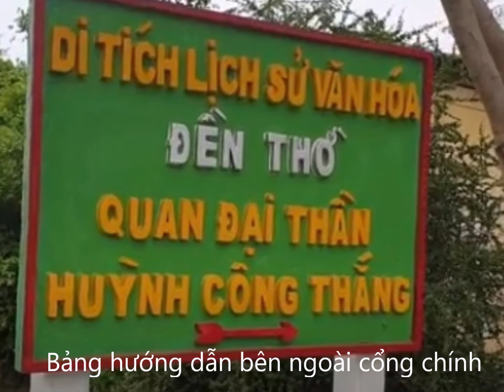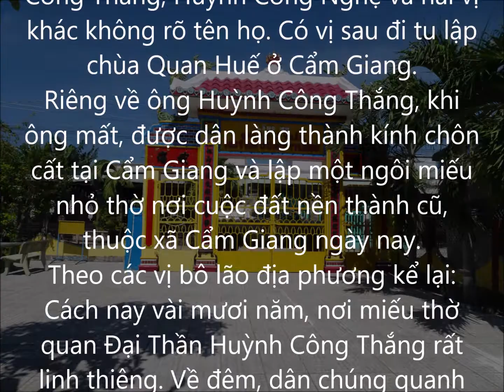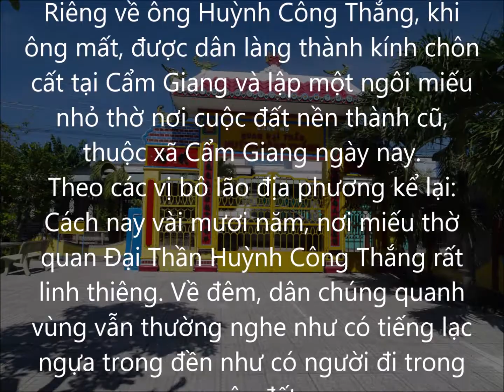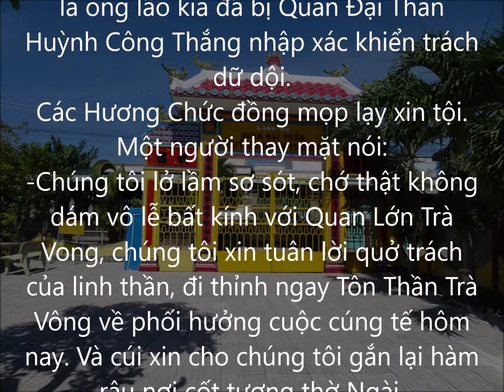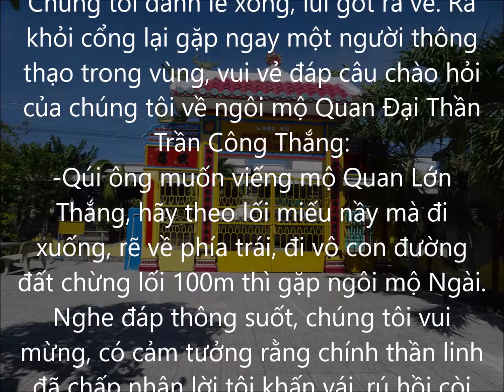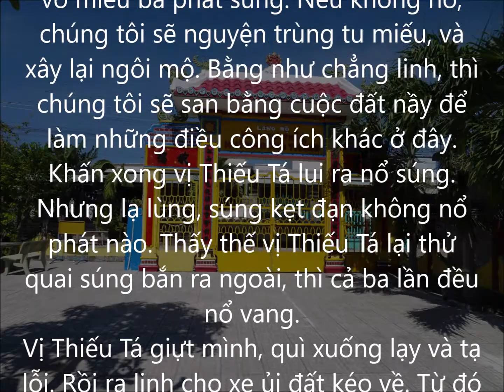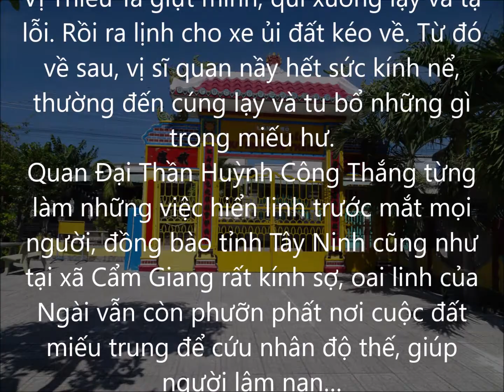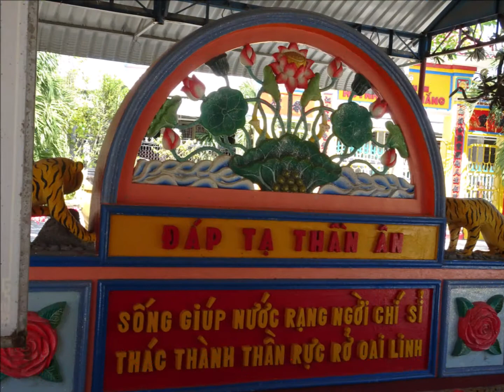QUAN ĐẠI THẦN HUỲNH CÔNG THẮNG - TÂY NINH XƯA VÀ NAY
Đây là clip giới thiệu Đền Thờ Quang Đại Thần Huỳnh Công Thắng và những câu chuyện huyền thoại linh thiên liên quang đến ngôi đền của ông ở xã Cẩm Gian Gò Dầu Tây Ninh